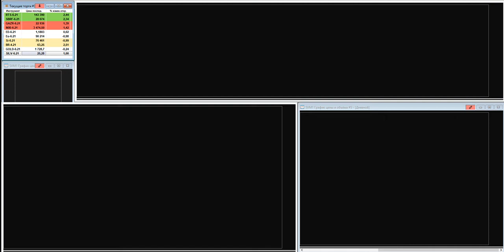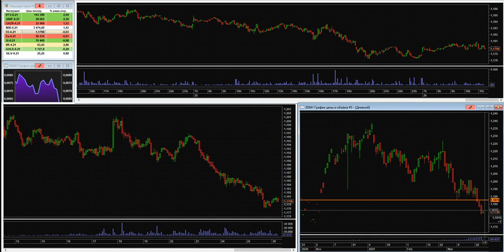Дмитрий Черепащук: Долгожданное укрепление рубля | AMarkets